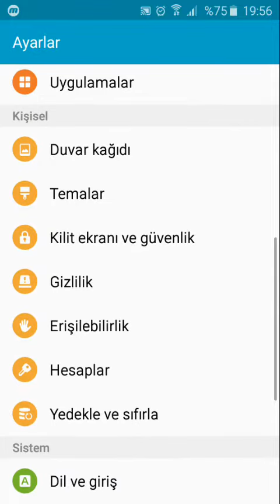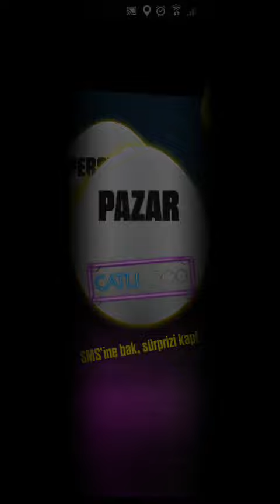(2.ADIM)GNÇ KONUM BELİRLEME HATASI ' Çözümü-|2020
bedava internet